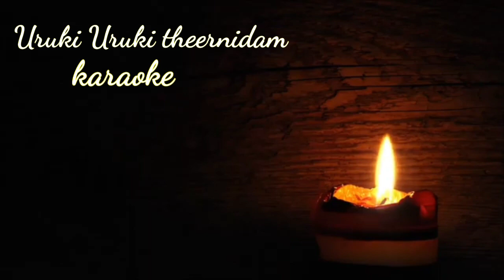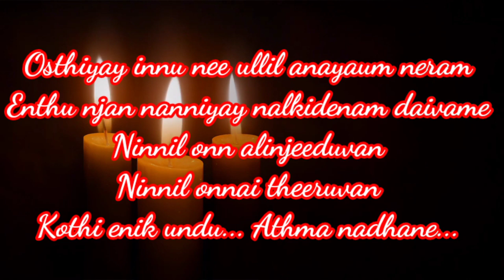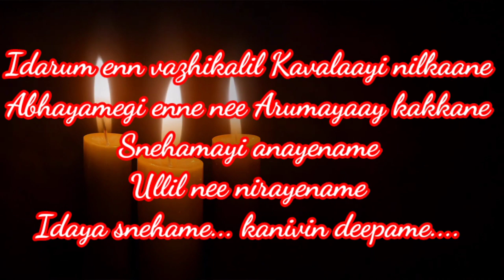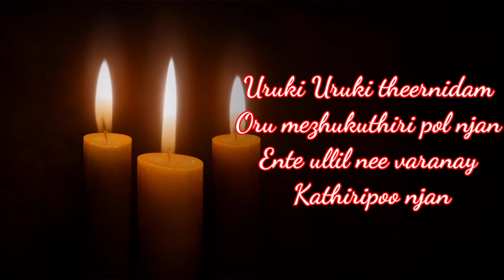Uruki Uruki theernidam | Malayalam Christian devotion song karaoke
Uruki Uruki theernidam || Malayalam Christian devotion song || karaoke || Wings Of Melodies

Edited By : Jernar sherone

Uruki Uruki theernidam
Oru mezhukuthiri pol njan
Ente ullil nee varanay
Kathiripoo njan

Athma nadha innen manasathin
Vathil thuraneedunnu
Sneha nadha hrithin sakrariyil
Nee vannu vazhename

Osthiyay innu nee ullil anayaum neram
Enthu njan nanniyay nalkidenam daivame
Ninnil onn alinjeeduvan
Ninnil onnai theeruvan
Kothi enik undu... Athma nadhane...

Uruki Uruki theernidam
Kathiripoo njan

Idarum enn vazhikalil Kavalaayi nilkaane
Abhayamegi enne nee Arumayaay kakkane
Snehamayi anayename
Ullil nee nirayename
Idaya snehame... kanivin deepame.

Uruki Uruki theernidam
Kathiripoo njan

Vathil thuraneedunnu
Nee vannu vazhename